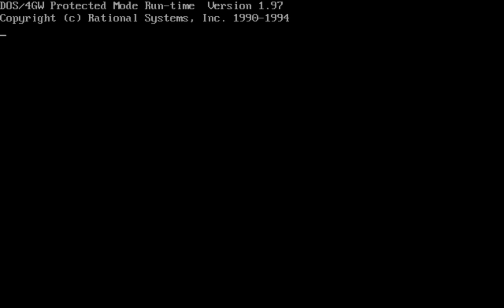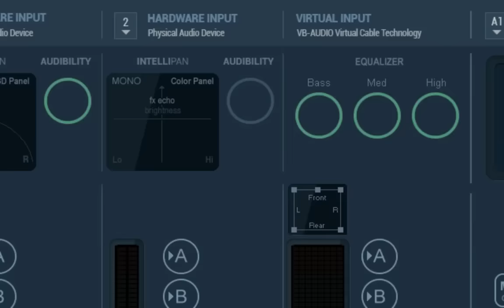Let's Play Dungeon Keeper!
Kelsey, Nick, Arden, and Cameron play Dungeon Keeper! This game is about chickens, right?

Kelsey - @kelseyr713
Nick - @drevilbones
Arden - @sproutella
Cameron - @ckunzelman